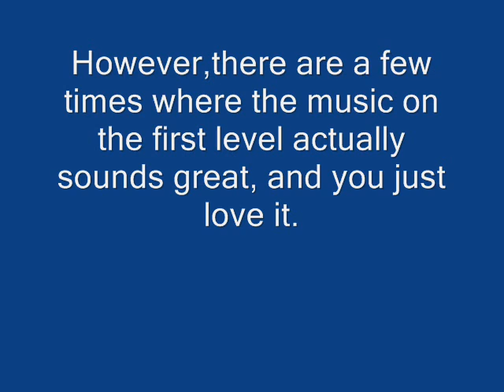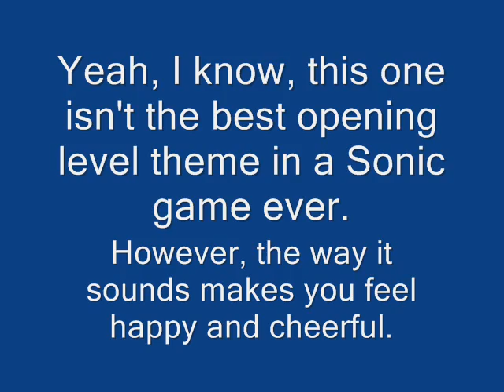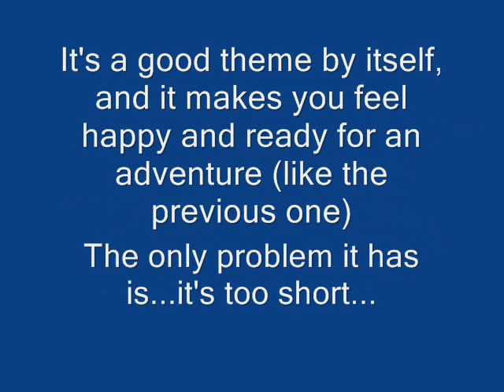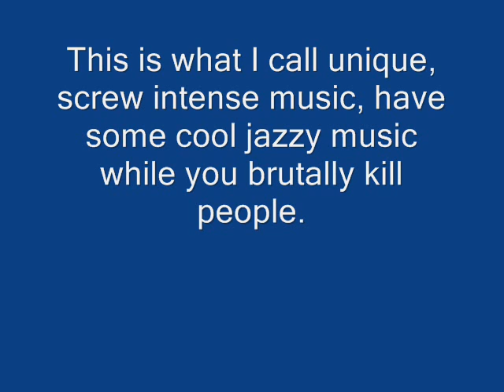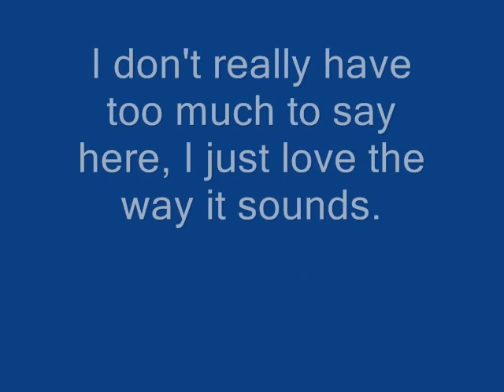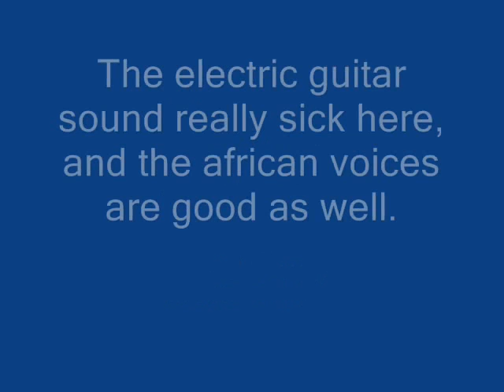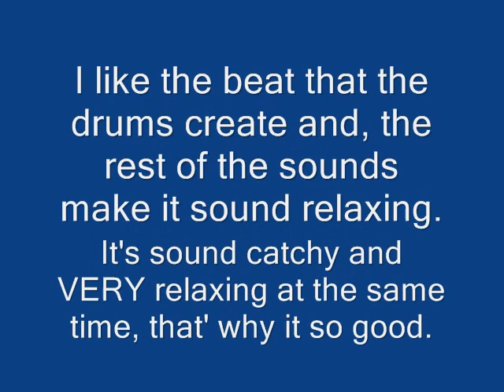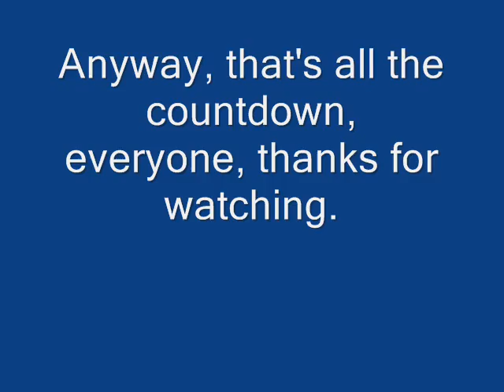Top 7 opening level themes.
Here it is, my first countdown EVER, I really like how this turned out in the end, I'm very satisfied with the final product.
Will I make more countdowns? Maybe, but for the moment, let's just have this.